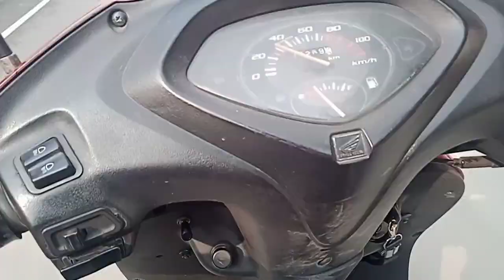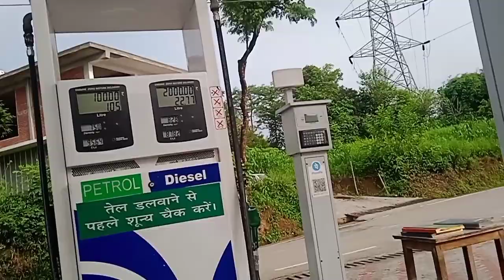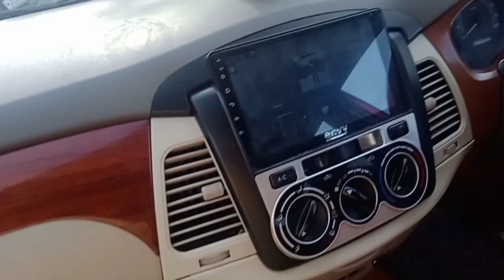Motovloging ❤️// chak out the bick stunts 👀😍vlog